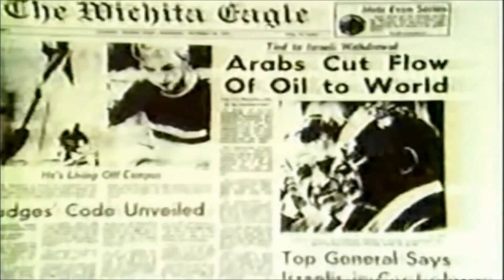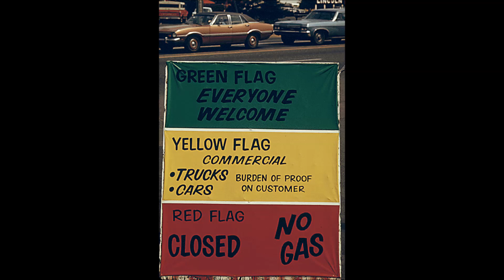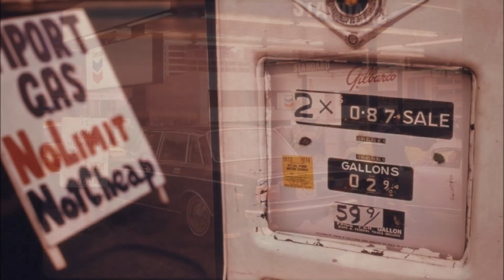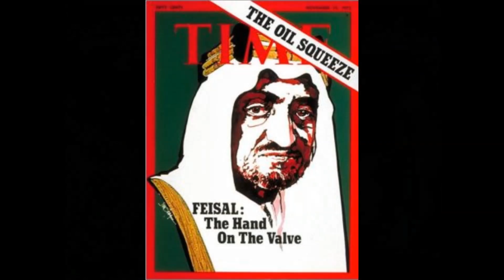1973 Oil Embargo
War in the Middle East between Egypt, Syria, & Israel, causes an oil shortage around the world. A video montage of the culprits and victims waiting in long lines!